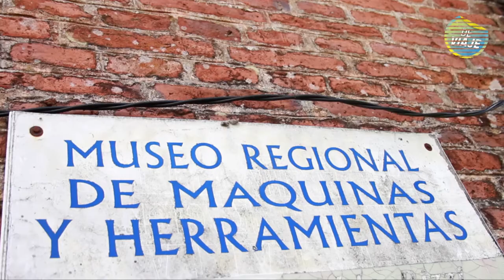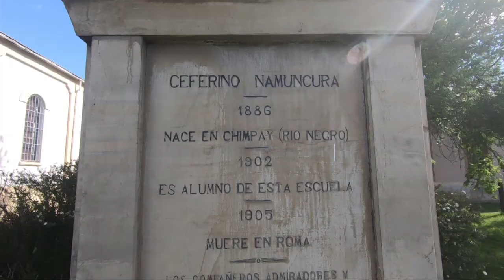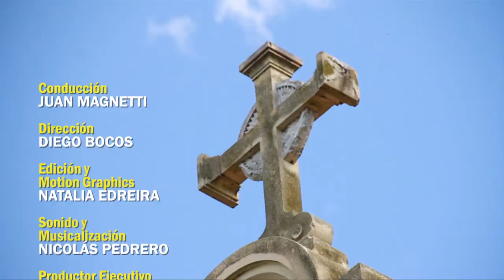UNIVERSIDAD DE MORÓN - PROGRAMA 06 DE VIAJE URIBELARREA